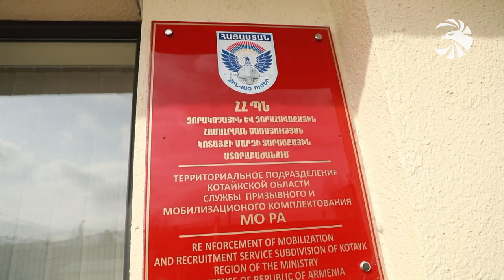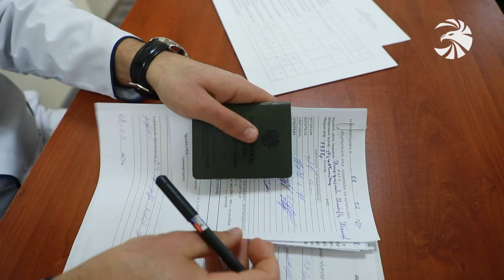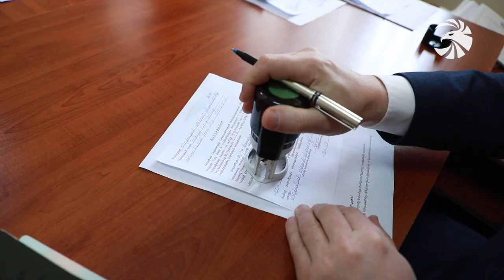Մեկնարկում են պահեստազորայինների 25-օրյա վարժական հավաքները